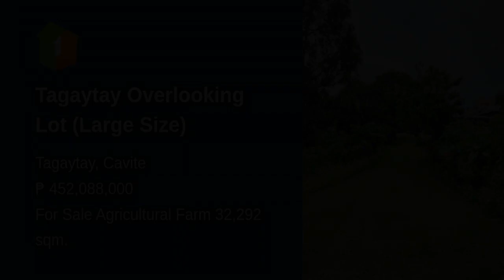Tagaytay Overlooking Lot (Large Size)